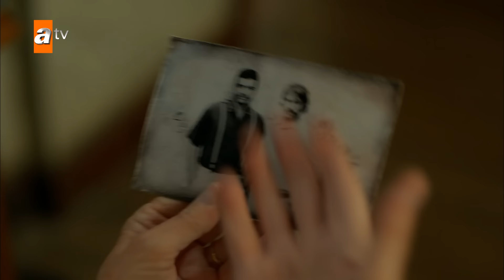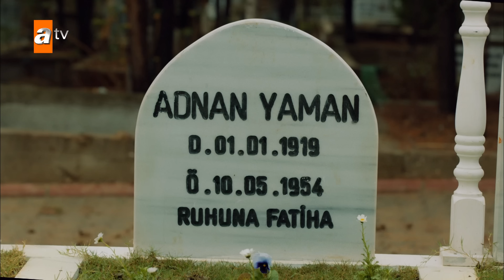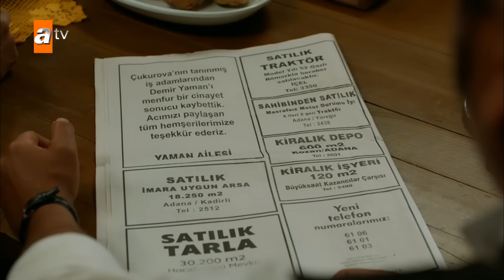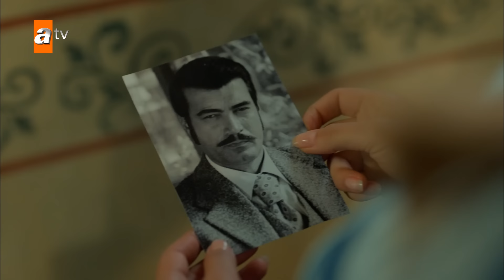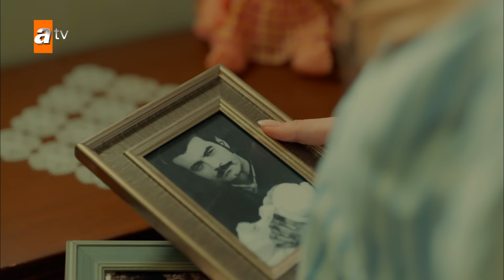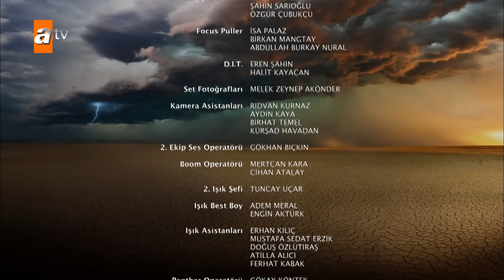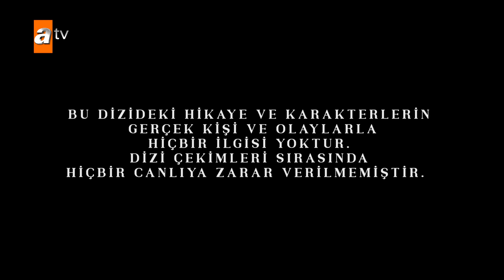Bir Zamanlar Çukurova 113. Bölüm @atv ​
Yapım : Tims&B Productions
Yapımcı : Timur Savcı & Burak Sağyaşar
Yönetmen : Murat Saraçoğlu
Senaryo : Yıldız Tunç, Ayça Üzüm, Atilla Özel, Selena Çağlayan
Oyuncular : Hilal Altınbilek (Züleyha Altun),  İbrahim Çelikkol (Hakan Gümüşoğlu), Kerem Alışık (Ali Rahmet Fekeli), Hülya Darcan (Lütfiye Duman), Furkan Palalı (Fikret Fekeli), Bülent Polat (Gaffur Taşkın), Selin Yeninci (Saniye Taşkın), Polen Emre (Fadik Taşkın),  Hande Soral (Ümit Kahraman), İlayda Çevik (Betül Arcan)